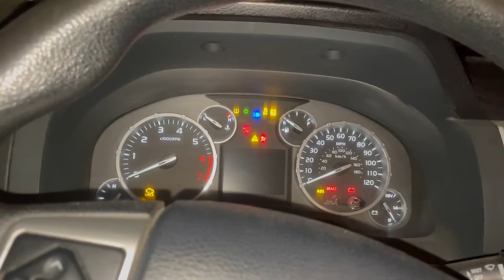The Biggest New England Buck Killed on Camera! (200 Pounds, Boone & Crockett)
Take a look into the three year quest for a buck named Gandalf. A true New Hampshire giant finally taken on 11/19/2022. Tipping the scales at 200.1 pounds and gross scoring 180 6/8". Congrats to Greg Gove on this once in a lifetime New Hampshire buck.